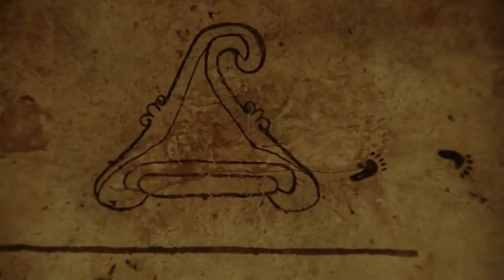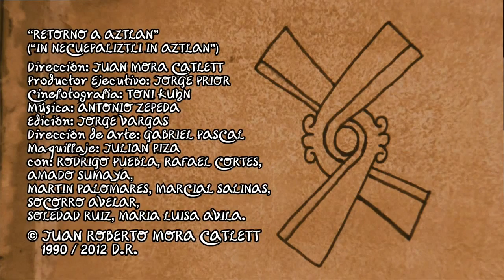Retorno A Aztlan, Trailer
Disponible en DVD, a la venta y renta en Enero del 2012

Película de ficción basada en los mitos náhuatl prehispánicos donde se narra el viaje mítico de un campesino para lograr que los dioses terminen con una